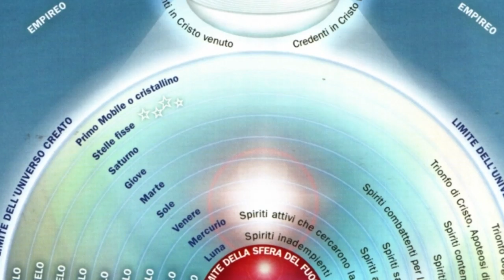3b. I tre regni oltremondani (Purgatorio e Paradiso)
Credits: a) Caffè letterario (vol. 1); b) stacchetto iniziale da una cover di Beat it di M. Jackson (M. de Riveira)